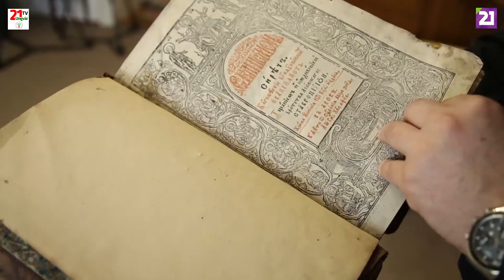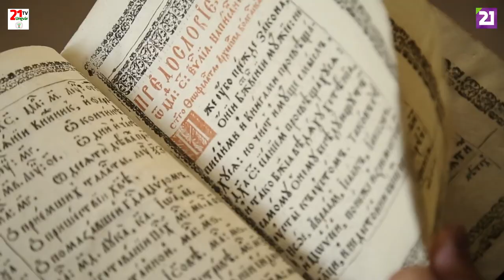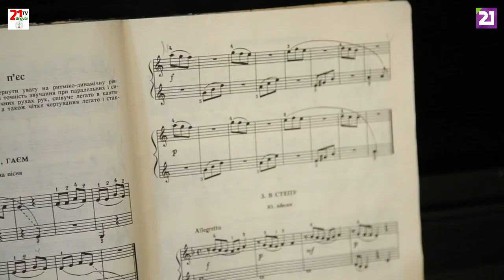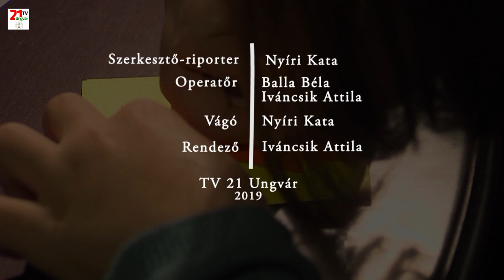TV21 UNGVÁR - CSALÁDBAN MARAD. 13. ADÁS - A MAROSI CSALÁD (2019.04.28.)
A Családban Marad mai adásában ismerkedjenek meg Marosi István görög katolikus áldozópap családjával. Felesége Anita amellett, hogy 4 gyermek édesanyja, újságíróként és idegenvezetőként is tevékenykedik. Nevéhez fűződik a kárpátaljai magyar nagycsaládosokról készített riportsor.